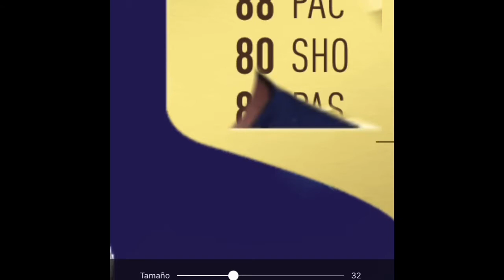HUDSON-ODOI PSG| EDIT